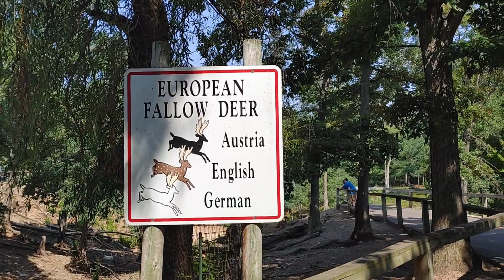A Trip to Wisconsin's Dells|| Feed the deers